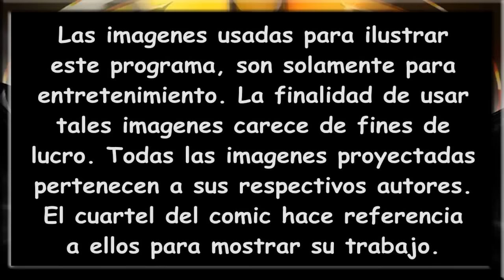José Antonio Macías en EL CUARTEL DEL COMIC Parte 2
José Antonio Macías (Pepe Toño Macías) actor de doblaje y locutor mexicano. Nos platica sobre su carrera y juega con una dinámica de cartas de EL CUARTEL DEL COMIC. No se pierdan parte de su trayectoria, las voces de sus personajes como la de James del Equipo Rocket de Pokémon, Edd (Doble D) de Ed, Edd y Eddy, Eric Cartman South Park, y muchas mas. Platica sobre videojuegos.